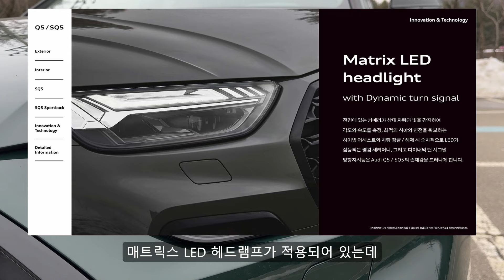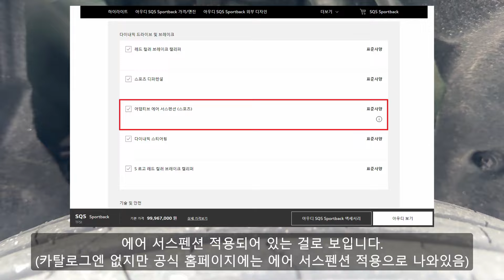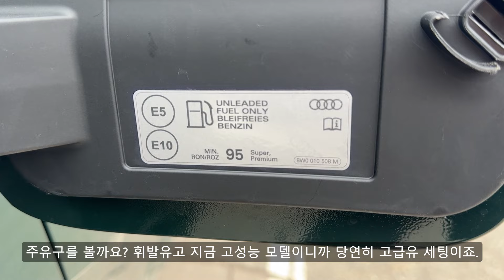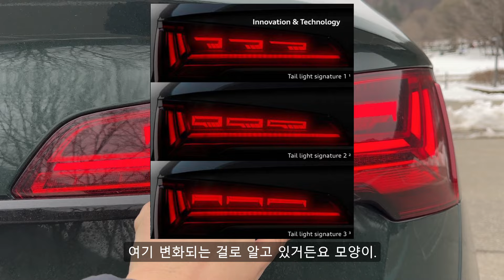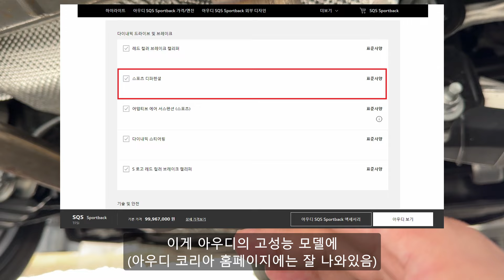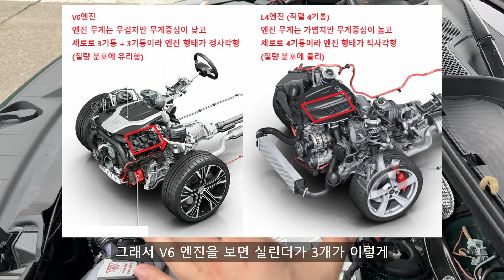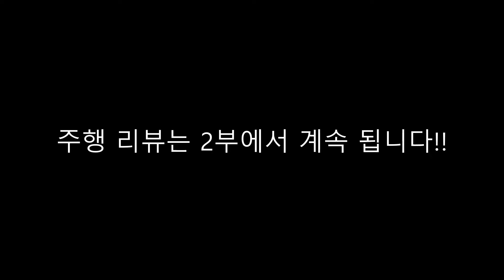포르쉐 마칸의 근본 모델! 실용성과 고성능의 완벽한 조화!! 2023년식 SQ5 리뷰 1부 (외관 리뷰)